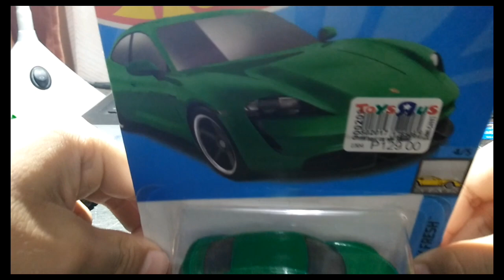First Hotwheels Unboxing Vlog (Unboxing Part 1)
Unboxing Porsche Taycan Turbo S And
Jaguar I-Pace Hotwheels Cars.